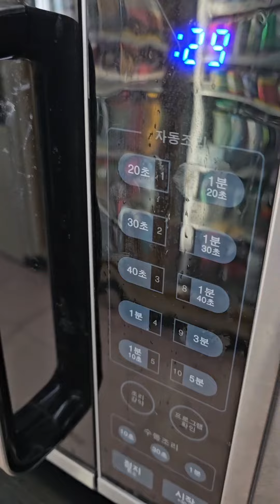Nongshim fried udon and triangular kimbap#koreanconveniencestore